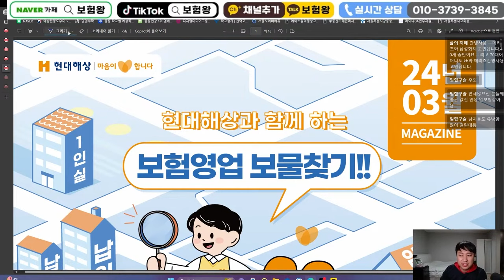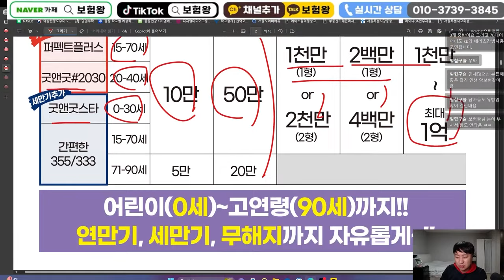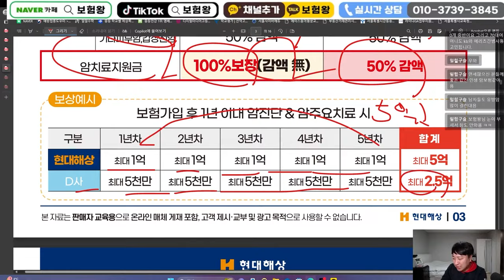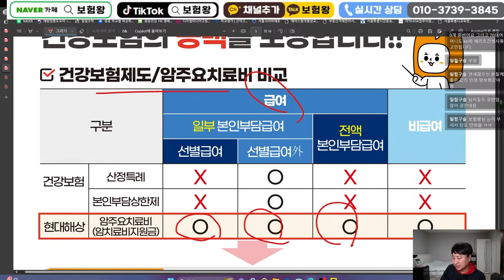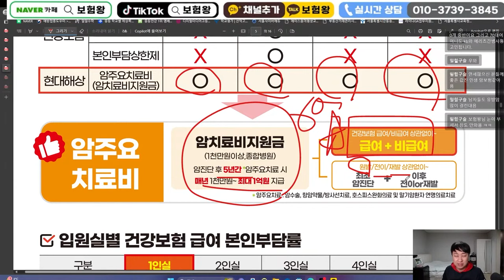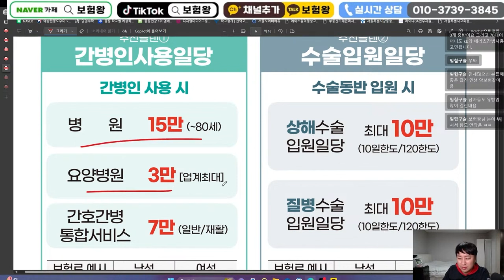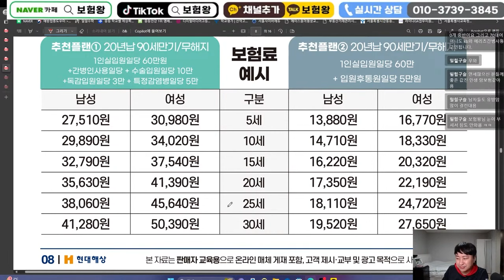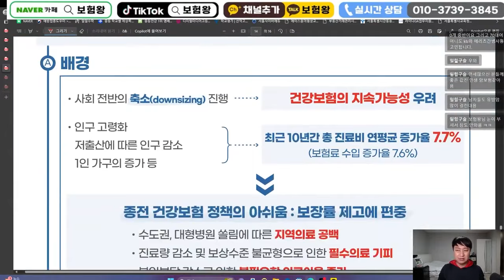3월 현대해상 신상품이슈안내!! (누적없는1인실60만.암치료비6억 틈새시장)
안녕하세요~~

현대해상 신상품이슈안내 올려드립니다

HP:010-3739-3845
카톡친구추가:r2an
카톡플러스친구:보험왕검색